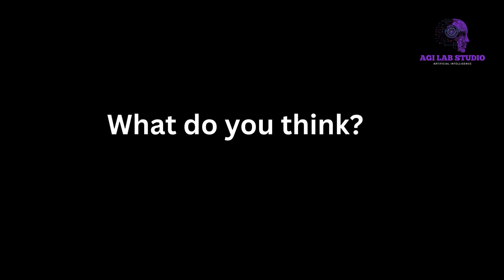AGI 🔥 The Future of Human-Level Intelligence 🤯🧬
Artificial General Intelligence  or AGI  could change life as we know it. From mind-blowing breakthroughs to risks that keep experts awake at night, this video explores what AGI really means for our future.Are we on the edge of creating human-level intelligence  or opening Pandora’s box? Watch to find out what nobody’s telling you about AGI.⚡